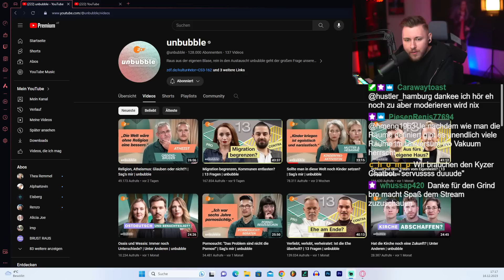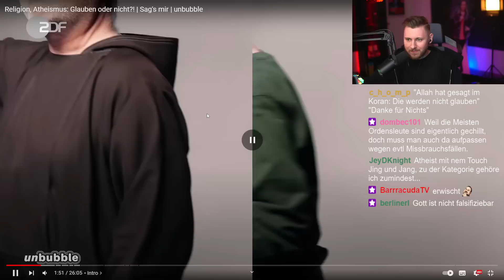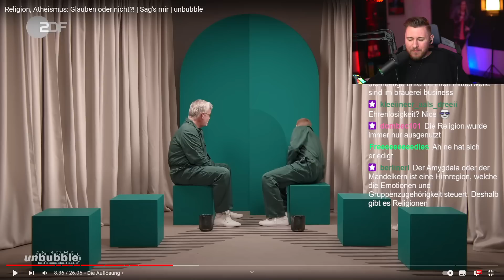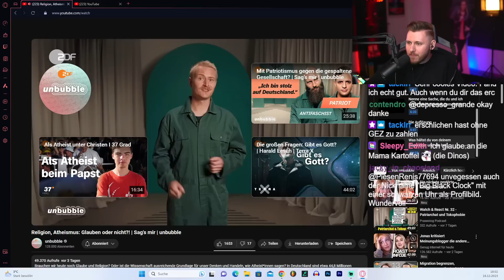Würde die Welt ohne Religion funktionieren?